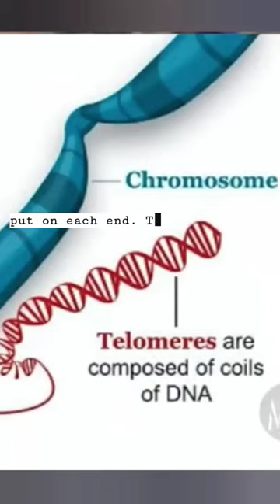What is the Worship Gene by Billy Carson